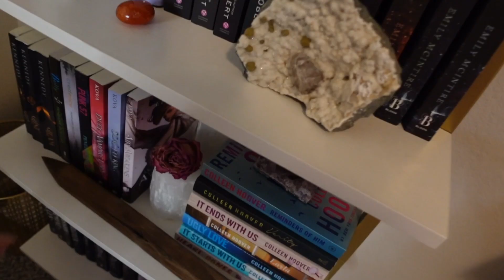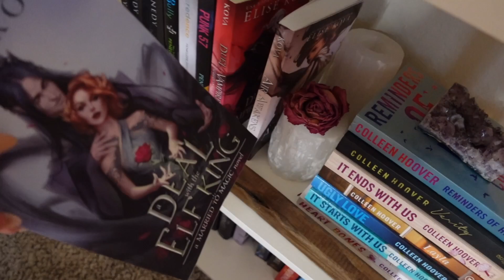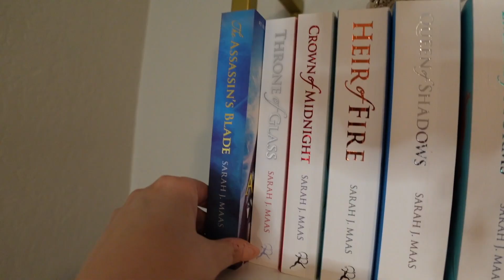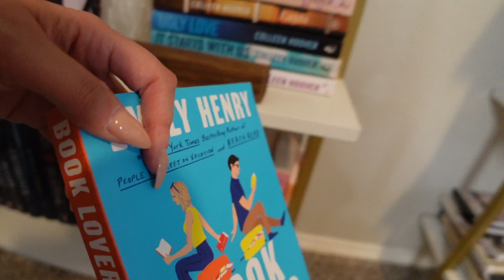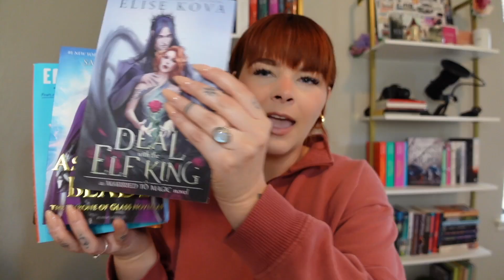Smut Has Healed Me More Than Any Self-Development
Smut has healed me more than any self-development ever could.